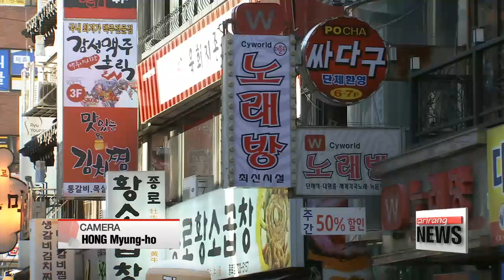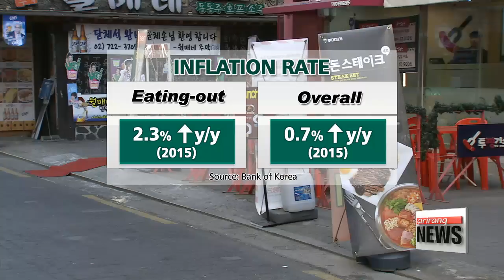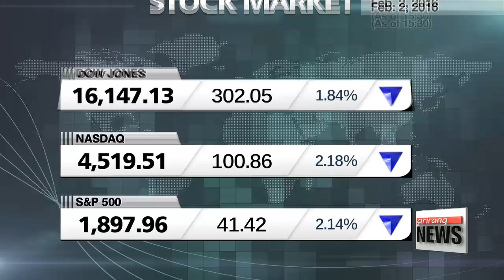DAY BREAK 06:00 N. Korea notifies UN agency it will launch ′satellite′ between Feb 8 and 25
N. Korea notifies UN agency it will launch ′satellite′ between Feb 8 and 25
S. Korea, U.S. react to N. Korea′s rocket launch plan
China′s top nuclear envoy arrives in Pyongyang: N. Korea
President Park urges passage of stalled bills, action on deregulation drive
National Assembly speaker says he will use authority to introduce ′one-shot′ bill
Ahn Cheol-soo puts all at stake for People′s Party ahead of general elections
Korea′s price growth remains low but consumers feel different
Iowa caucuses: Cruz stuns Trump, Clinton squeezes past Sanders